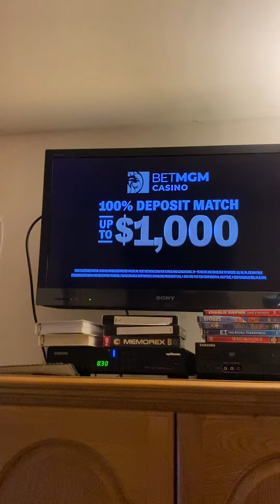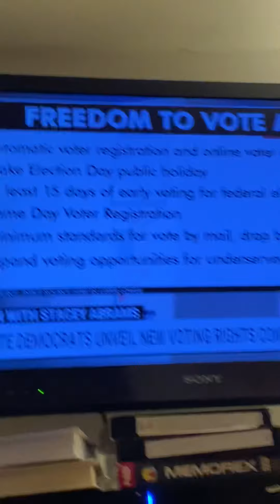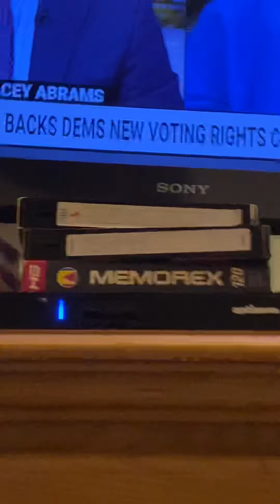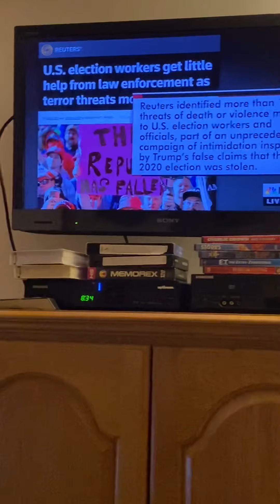Time Life Music samples Chris Hayes Part 2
Did you say kill? Steve Overmyer and Chris Hayes.